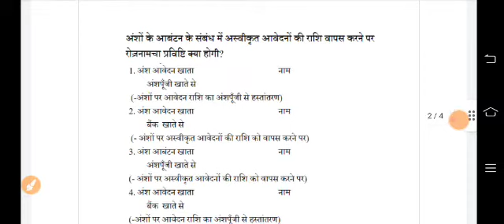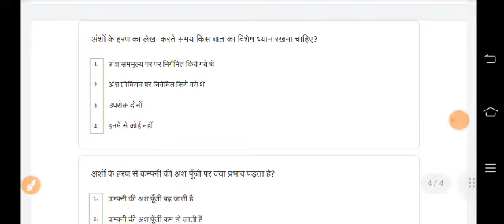Class 12 RCERT NAS क्विज अभ्यास Accountancy -- Quiz Abhyas Answer -Week 15- 16/10/2021